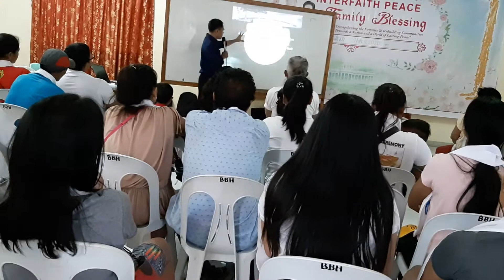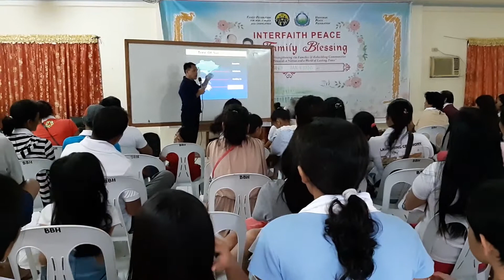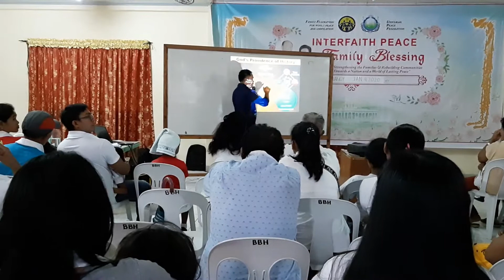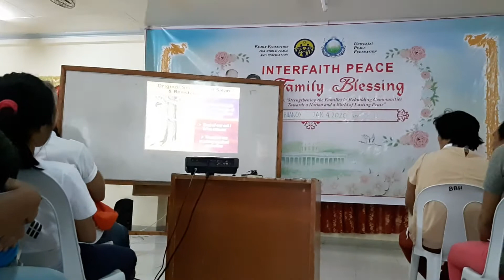God's Purpose of Creation of the Universe is to Build God-Centered Families (Part 2)